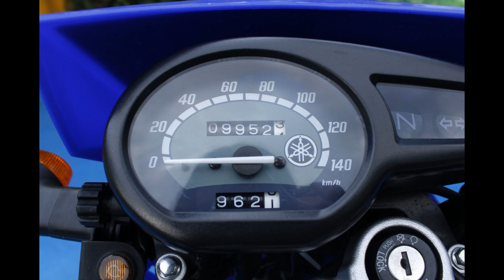Tucarro Mercado Libre Moto Yamaha Xtz 125 2022